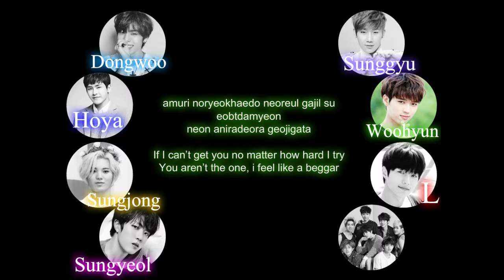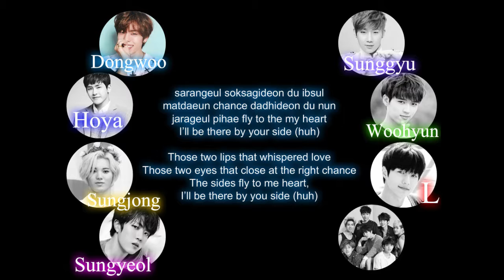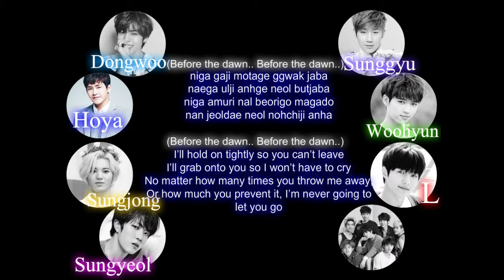INFINITE - Before The Dawn (Rom, Eng Lyrics)